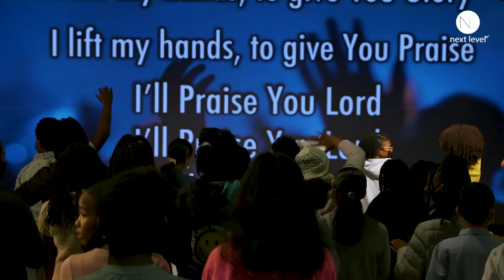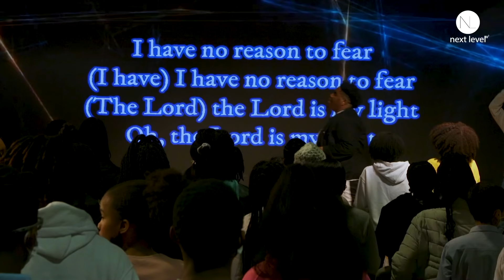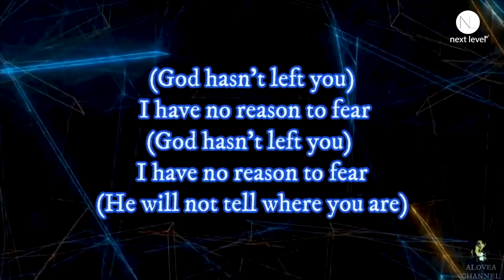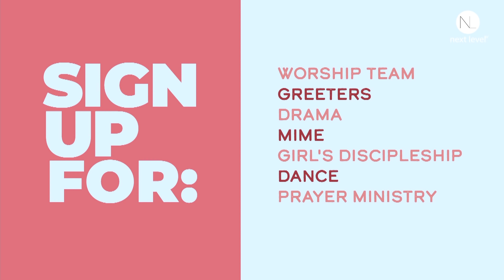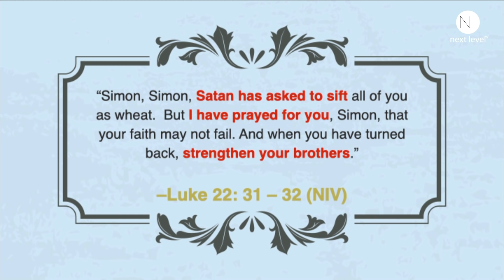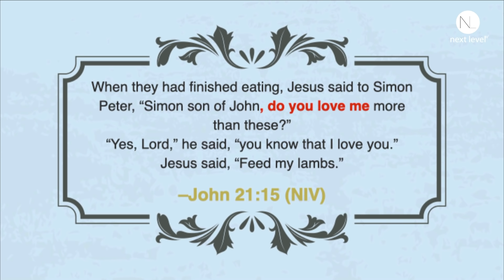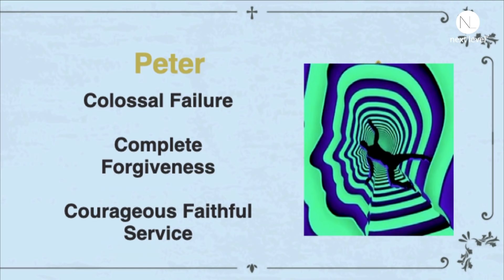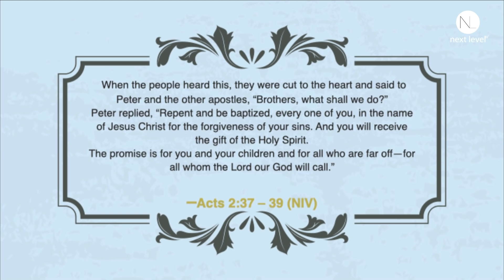Next Level Youth | Every Time He Gets the Ball, He Scores